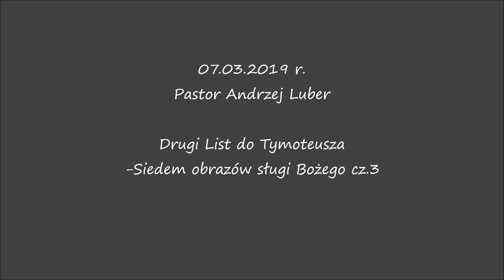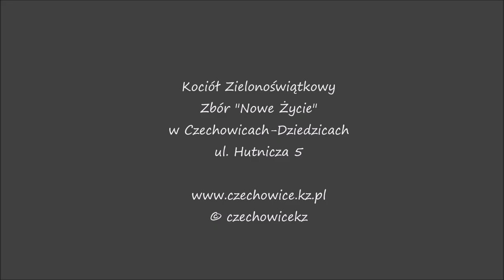2019.03.07 Andrzej Luber | II List do Tymoteusza - Siedem obrazów sługi Bożego cz. 3